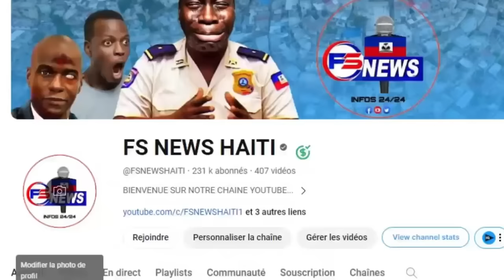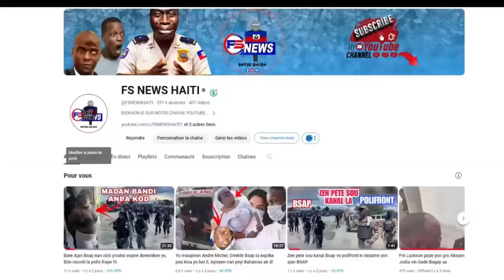FLASH: Komisè a Fouke Madan chef Gang Anèl joseph, Baz Gang Madan Anèl la Debalize Nèt.